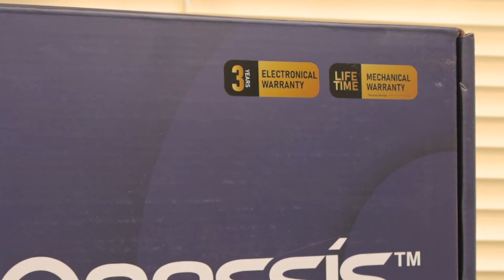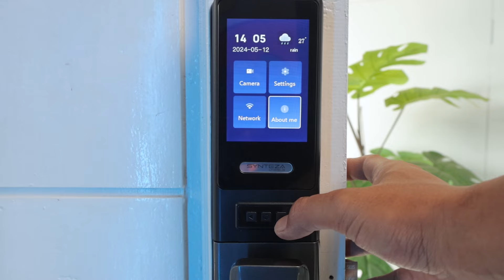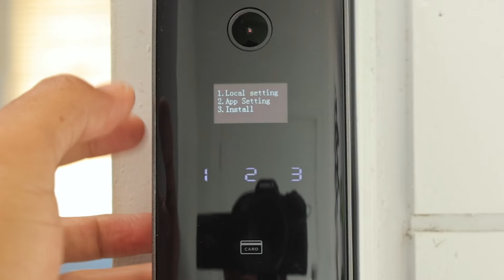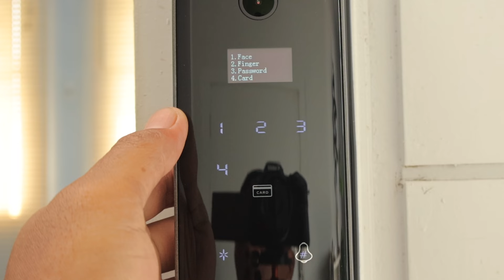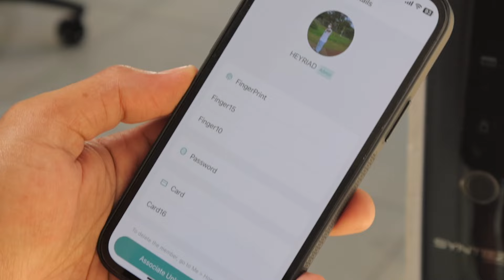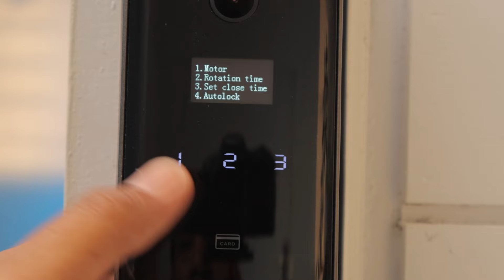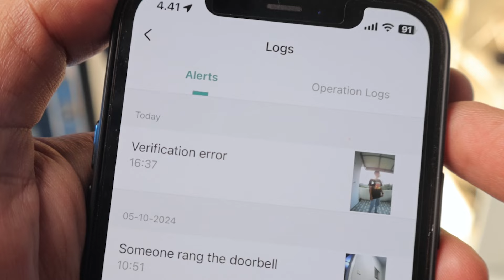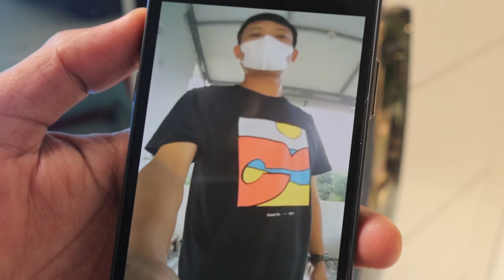ADA FACE ID! SMART DOOR LOCK BAGUS 2024 – Review Belluci Synteza 50 PRO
Rekomendasi Smart Door Lock Terbaik 2024 yang bisa konek ke wifi dengan 6 mode pembuka pintu. Canggih bisa buka pintu pakai Face ID.

Loncatin:
00:00 Review Smart Lock Synteza 50 PRO
00:30 Unboxing Kunci Pintu Pintar Synteza 50 PRO
01:07 Desain Mewah & Build Bagus
03:00 Cara Pasang Kunci Pintu Digital
03:35 Fitur Camera View
04:02 Cara Settings Smart Lock Bellucci Synteza 50 PRO
04:40 Mode Face ID
05:42 Mode Fingerprint
06:19 Mode PIN
06:48 Mode Kartu RFID
07:18 Mode Manual Key
07:40 Remote Unlock Via Applikasi Onassis
09:19 Fitur Auto Lock
09:56 Fitur Alarm Keamanan
10:40 Fitur Darurat
11:05 Kesimpulan